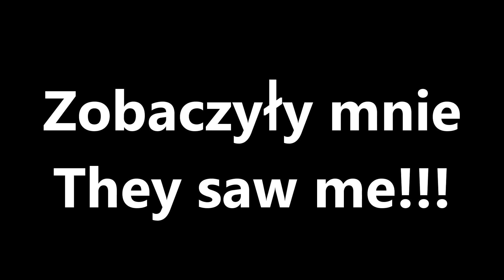Jak to się robi? How it works?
Na posesji Janka. Dziś, 11.13
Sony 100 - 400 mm